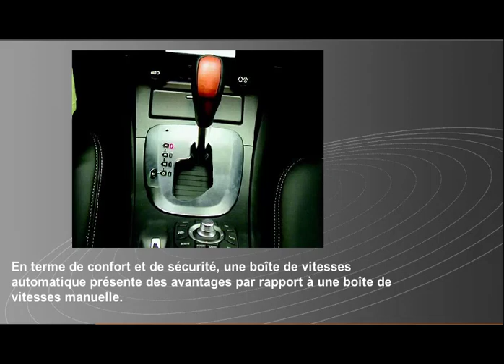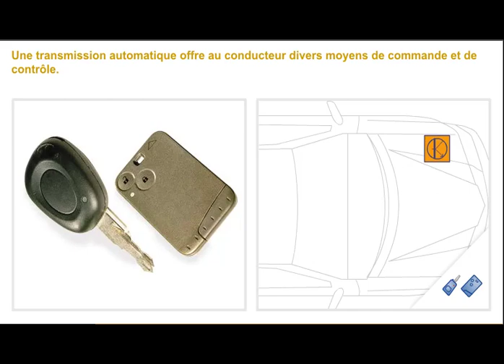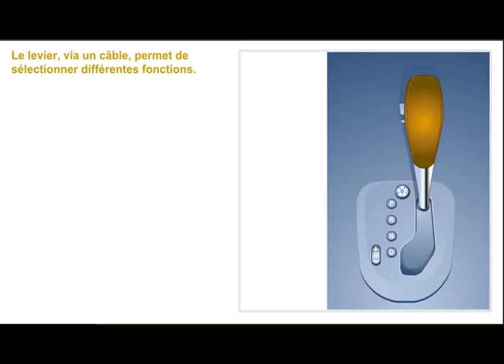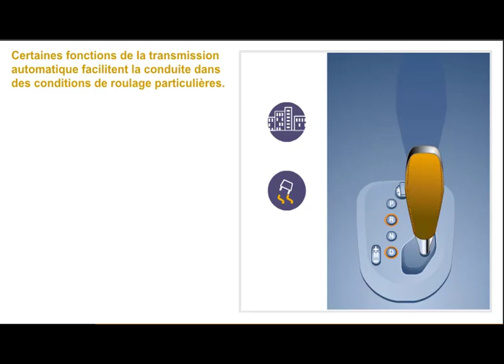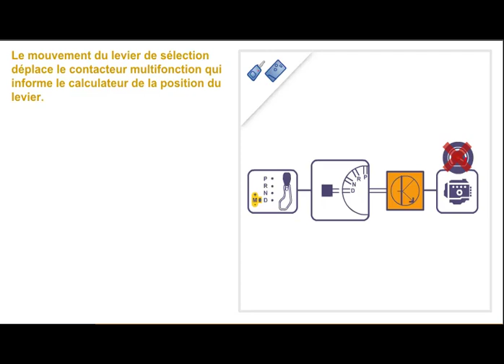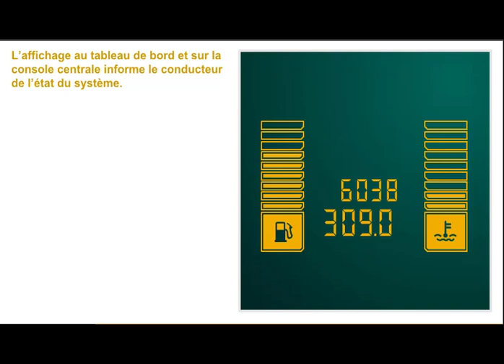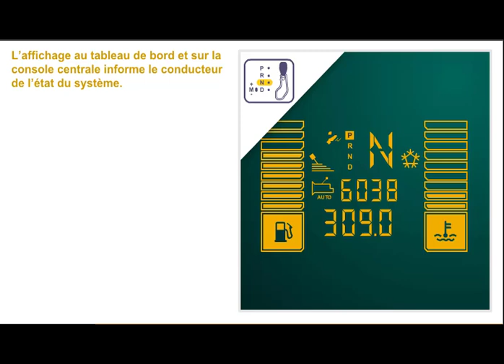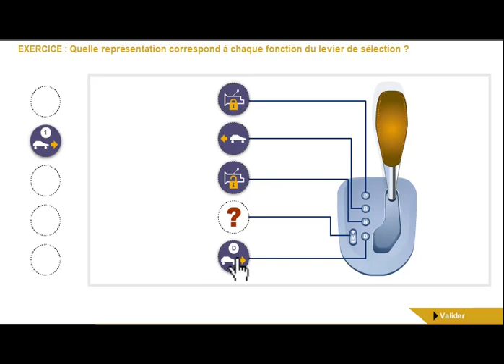Cours 1 Présentation d'une boite des vitesses automatique P-D-N-R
La transmission automatique-boite des vitesses automatique fonctionnement